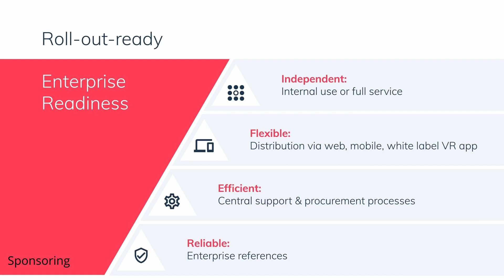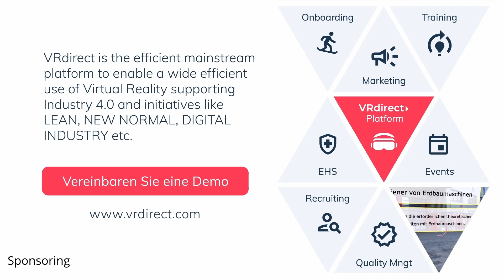Was macht gute VR-Spiele aus & warum die VR-Bubble kein Maßstab ist | MIXEDCAST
Peaky Blinders hatte Potenzial - mehr aber auch nicht, sagt Josef. Christian findet Horizon Call of the Mountain langweilig. Ben meint, die VR-Bubble ist nicht repräsentativ, weil sie oft von unrealistischen Erwartungen ausgeht. Aber warum werden VR-Spiele so unterschiedlich wahrgenommen und warum reicht "2016-VR" eben nicht mehr aus? Die drei selbst ernannten VR-Koryphäen diskutieren.

Horizon Call of the Mountain im Test: Einfach nur Wahnsinn!

MIXED FOLGEN

MIXED UNTERSTÜTZEN

Quest 2 kaufen (Amazon)

Quest Pro kaufen (Amazon)

Pico 4 kaufen (Amazon)